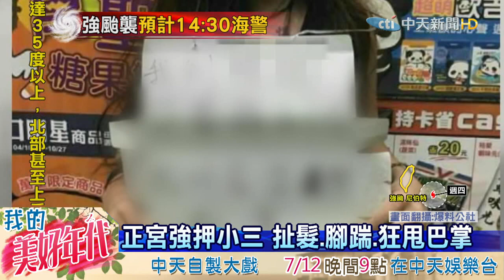20160706中天新聞 小三遭毒打 羞辱字眼逼掛脖、罰站半小時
因為感情糾紛醋勁大發，嘉義一名何姓女子，因為懷疑一名化妝品業務與未婚夫交往，竟然透過友人約對方出來，強押到公園毒打圍毆，甚至逼對方掛上寫有，羞辱性字眼的牌子，在人來人往的超商前罰站半個小時，法官認為，被告手段激烈，造成被害人身心受創，嘉義地院依 傷害罪部分，將被告判刑7個月。